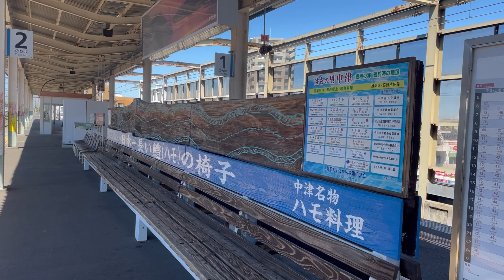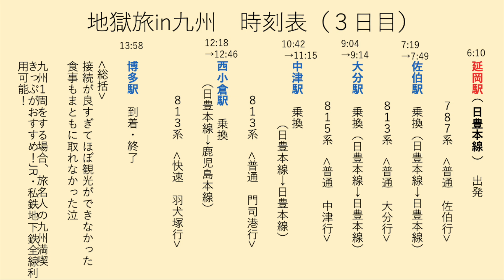地獄旅in九州 番外編（皆様へ質問あり）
番外編の動画です。動画最後には簡単な行程表を挿れてます。
おすすめの秘境駅や車窓をコメントで教えてくださいませ。